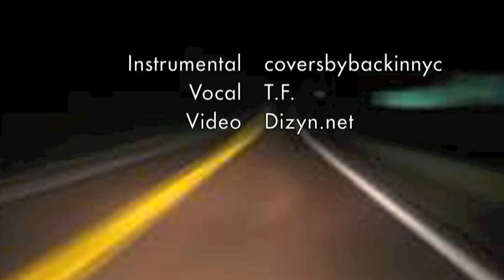Prove It All Night cover with 78 INTRO: vocal and instrumental cover with video.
Me singing to a great instrumental created by Youtube member "coversbybackinnyc". THIS IS THE ONE WITH THE 78 INTRO!. This is a masterpiece. The entire instrumental is over 10 minutes, but if you are a true Bruce and music fan, you must listen to this for its entirety. This one is all about the awesome instrumental. This recreation really showcases "Covers" musical talent and genius. This is one man playing all these solos and instruments. If this does not sound like the real thing, then nothing ever will!!!. I found myself playing air guitar and almost forgot to start singing at the beginning. I hope anyone who listens to this will send "covers" a comment to tell him how great this is. And once again, a beautiful video is created by Debbie at "Dizyn.net". My sincere thanks to both of these artists.